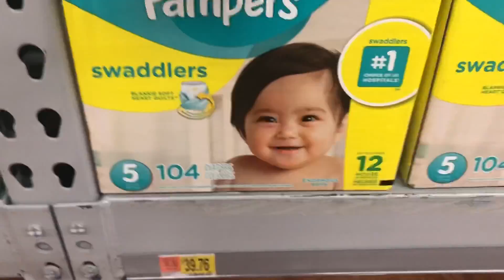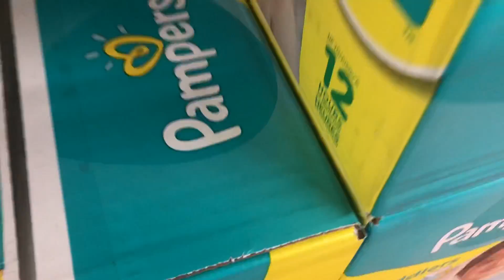MY FAMILY CAME TO VISIT | PART 1 | MOM VLOGGER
EXPAND FOR MORE INFO LOVES

FOLLOW ME 💛

THUMBS UP!

CourtneyAmare